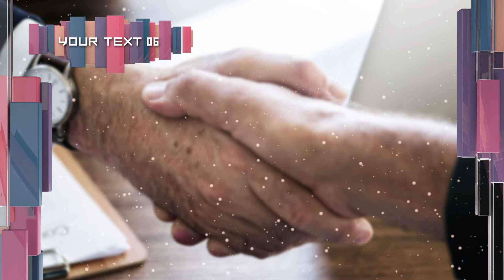Colorful Details Slideshow | Premiere Pro Template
Colorful Details Slideshow is a breathtaking Premiere Pro template with dynamically animated 3D glossy shapes, modern text animations and trendy transitioning effects. It's so easy to use with 8 editable text layers and 6 media placeholders. A wonderful introduction or opener to your TV shows, commercials, presentations, slideshows, promotions and events videos. Blow your audience away with this professional looking and elegantly animated Premiere Pro template. Available in HD.